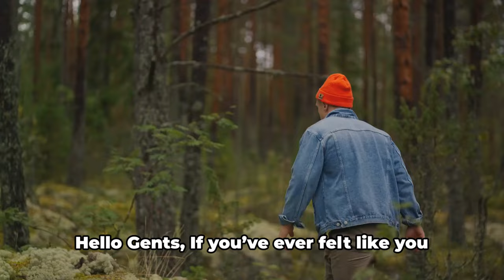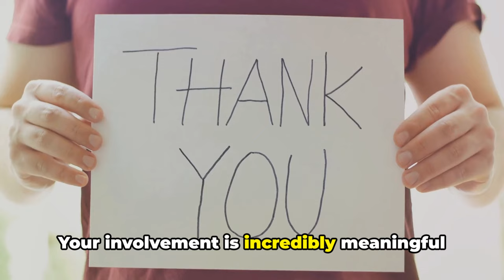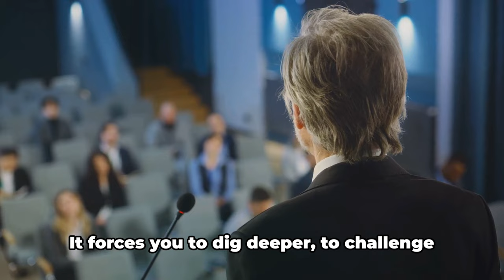Signs You Are A Lone Wolf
🔍 Are You A Lone Wolf? 🔍
In a world that values social connections and extroversion, some people walk their own path. The lone wolf is a unique individual, often misunderstood for their independence and self-reliance. In this video, we explore the signs that you might be a lone wolf, someone who thrives in solitude, embraces self-sufficiency, and prefers deep introspection over shallow social interactions.

Are you someone who prefers your own company, trusts your instincts, and follows your own rules? Watch this video to discover the traits that set lone wolves apart and why this path might be the one you’ve been destined to walk.